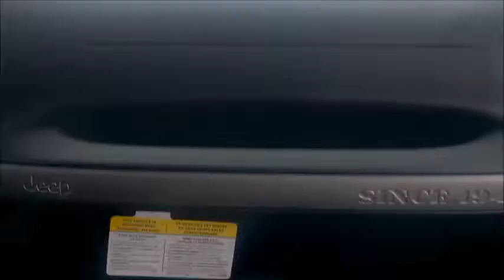Jeep And Snow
Jeep Playing In the Snow. Stock everything, just see what she can do in the snow. 2014 Jeep Wrangler Unlimited Amp'd.